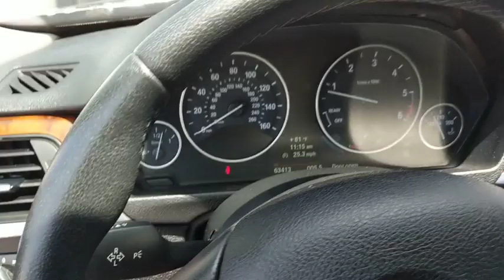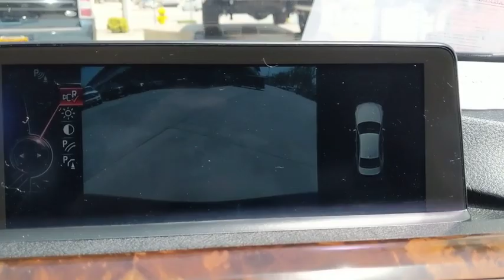2014 BMW 3 Series Riverside, Fontana, Redlands, Rancho Cucamonga, Palm Springs, CA 0190593A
Black Sapphire Metallic Used 2014 BMW 3 Series available in Riverside, California at Fairview Ford. Servicing the Fontana, Redlands, Rancho Cucamonga, Palm Springs, CA area.
2014 BMW 3 Series 328d - Stock#: 0190593A - VIN#: WBA3D3C56EF099161

Fairview Ford
292 North G St

Jet Black 2014 BMW 3 Series 328d RWD 8-Speed Automatic 2.0L 4-Cylinder DOHC 16V TurbochargedFAIRVIEW FORD...WE'RE RIGHT OFF THE 215 FWY, WE'RE ALWAYS RIGHT ON THE PRICE !!! Recent Arrival! Odometer is 2710 miles below market average! 32/45 City/Highway MPGA BETTER FORD EXPERIENCE WAITS FOR YOU AT FAIRVIEW FORD !!!Reviews:* Automotive purists on the prowl for the most enthusiast-oriented sports sedan on the market need look no further than the 2014 BMW 3 Series. Although entries from Acura, Lexus and Mercedes-Benz are certainly advanced, well-equipped 3 Series models hold the edge when it comes to the latest in-car tech. Source: KBB.com* Excellent ride/handling balance; powerful and fuel-efficient engines; upscale interior with straightforward controls and spacious seating. Source: Edmunds* For over three decades, the BMW 3 Series has continuously set the bar that competitors are measured against in the entry-level luxury sedan category. Since 1977, its design evolution has always been stylish, and contemporary. Over time, the look of each new series has visually followed a logical flow from the version that came before it. Plus, it is instantly recognizable with its signature front grill and iconic BMW logo. The 3 Series has something for a wide range of shoppers, due the multitude of categories it has models available for, such as: the Sedan, Hybrid, Coupe, Convertible, Sport Wagon and Gran Turismo. In addition there is an available Clean Diesel in the 328d and 328d xDrive Sedans. Once inside the 2014 3 Series, experience it's elegantly simple and uncomplicated interior. It utilizes high-end materials, simple shapes, and has made important controls easy for the driver to reach. Plus, inside it is quite roomy, and your rear passengers have a generous amount of legroom as well. The base 320i trims come standard with a 2.0-liter turbocharged 4-cylinder Engine with 180-Horsepower. It is paired with an equally impressive 8-speed STEPTRONIC automatic transmission. It gets an EPA estimated 23 MPG City and 36 MPG Highway with the Manual Transmission, or 24 MPG City and 36 MPG Highway with the Automatic. In addition, it has standard items such as: leatherette upholstery, a sound system with a 6.5-inch display and 9-speakers, USB Port, dual-zone climate control, rain-sensing wipers, an engine start stop button, and dynamic cruise control. Safety has been taken into account with the 2014 3 Series as well. Every model comes standard with impact sensors that perform a variety of functions in case of a collision such as: turning off electrical systems that could be dangerous, turning on hazard lights, and unlocking doors. Plus, all models come with eight airbags. Experience the 2014 BMW 3 Series for yourself today! Source: The Manufacturer Summary